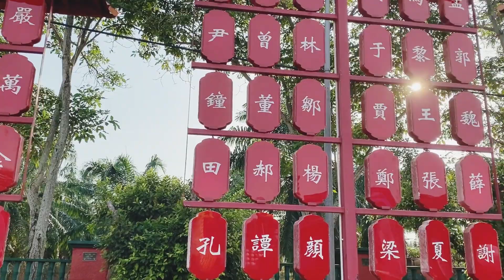Beautiful Dragon in Malaysia 马来西亚佛光山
🌟 Welcome to the 2024 Edition of cultural visit to Fo Guang Shan Dong Zen Temple in Jenjarom! 🌟

🀄️ This year celebrates the Year of the Dragon, and the temple is adorned with stunning dragon decorations, vibrant Buddhist temple gods, and adorable monk statues! 🐉

📍 Located in the serene town of Jenjarom, Fo Guang Shan Dong Zen Temple offers a unique blend of spirituality and artistry. This video captures the temple's vibrant atmosphere, showcasing:

🐉 Dragon Decorations: Experience the grandeur and beauty of the dragon-themed decor, symbolizing strength and good fortune.
🙏 Buddhist Temple Gods: Discover the intricate statues and shrines dedicated to various Buddhist deities.
🧘‍♂️ Cute Monk Statues: Enjoy the whimsical and adorable monk statues scattered throughout the temple grounds, adding a touch of charm to the spiritual setting.

🎥 Join us as we explore the temple's stunning gardens, peaceful courtyards, and sacred halls, all beautifully adorned to celebrate the Year of the Dragon.

Your support helps to bring more amazing content to you.

🌟 欢迎来到2024版的佛光山东禅寺之旅！🌟

🀄️ 今年是龙年，寺庙装饰华丽，有壮观的龙装饰，精美的佛教神像展示和可爱的僧侣雕像。🐉

📍 佛光山东禅寺位于宁静的仁嘉隆镇，这里将灵性与艺术完美结合。这个视频捕捉了寺庙的丰富氛围，展示了：

🐉 龙装饰：感受龙主题装饰的宏伟与美丽，象征着力量和好运。
🙏 佛教神像：探索各种佛教神祇的精美雕像和神殿。
🧘‍♂️ 可爱的僧侣雕像：欣赏散布在寺庙各处的可爱僧侣雕像，为灵性环境增添了一丝魅力。

🎥 跟随我一起探索这座美丽的花园、宁静的庭院和神圣的大殿，它们都装饰得美轮美奂，以庆祝龙年。